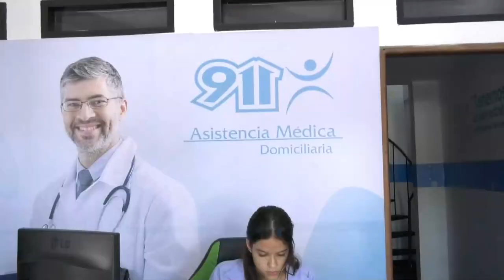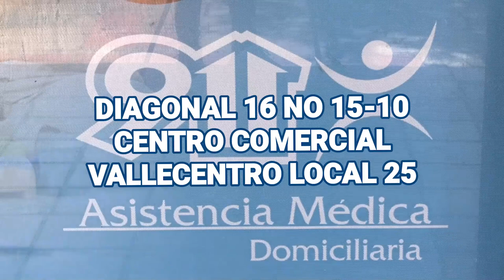INCAUTAN MÁS DE 198 MIL CAJETILLAS DE CIGARRILLOS DE CONTRABANDO